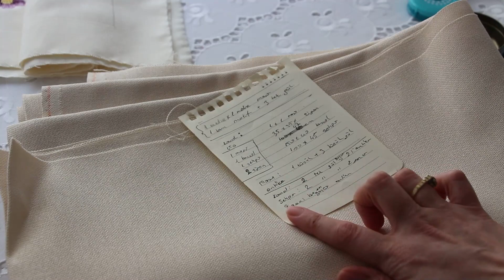Kanaviçe Takım İçin Kumaş Hesaplama Nasıl Yapılır